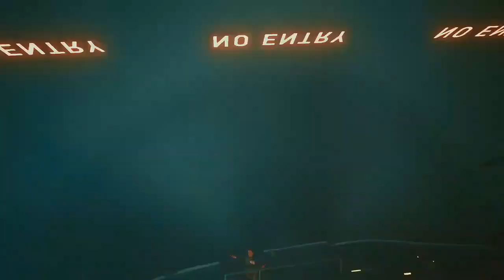CYBERPUNK 2077 GAMEPLAY FREE TO USE NO COPYRIGHT 6